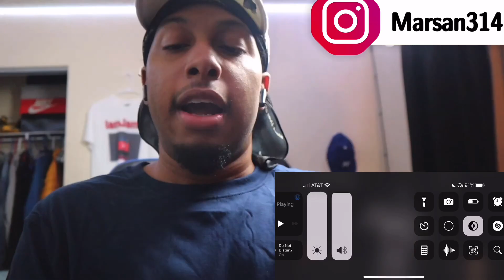ELVIS PRESLEY MEMPHIS TENNESSEE REACTION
Keep grinding
Stay focused
Stay Motivated
No matter how hard things get just keep going